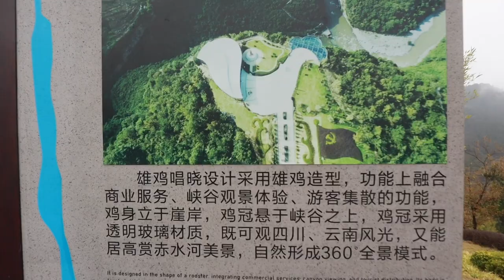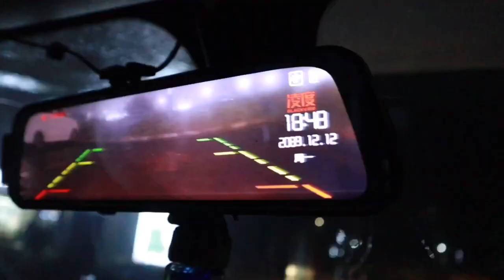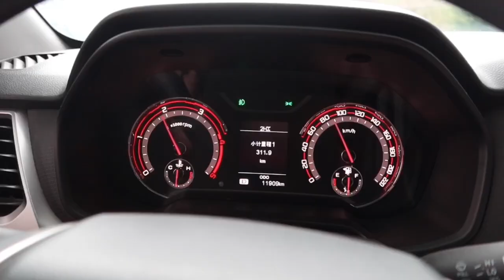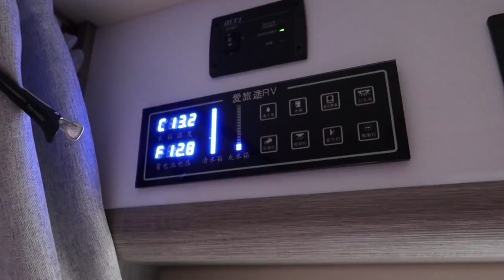1128集：房车自驾到云贵川交界处，鸡鸣三省大桥让天堑变通途，女司机夜闯浓雾赶到安全区，这地方对女司机真好